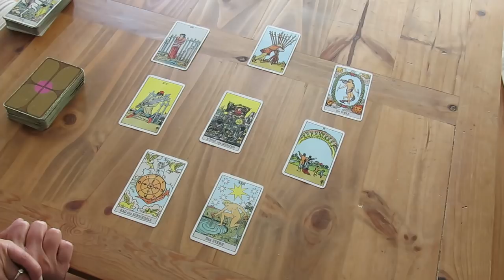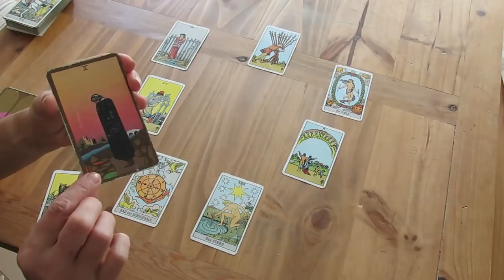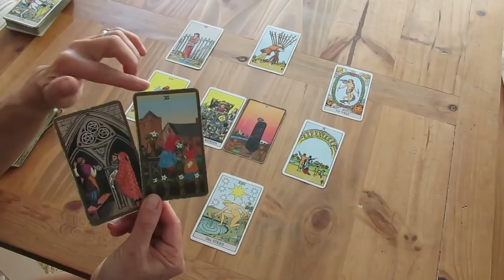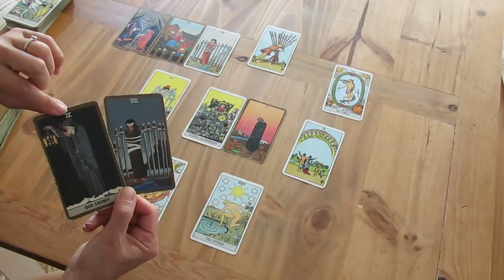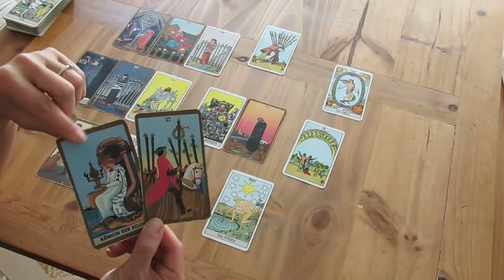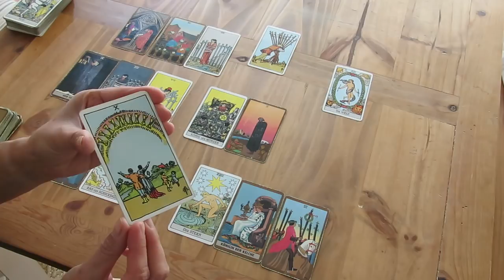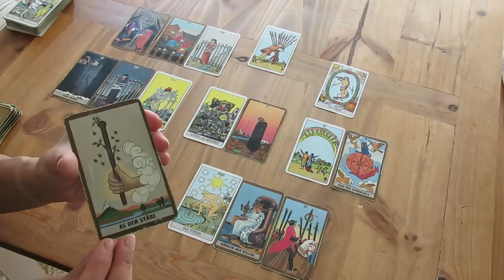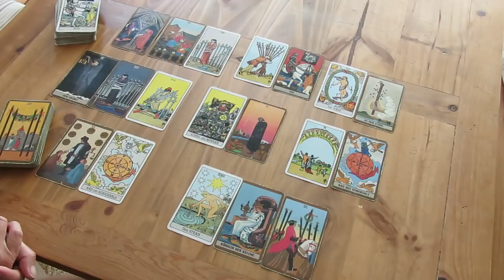Liebes-Tarot Reading Feuerzeichen (Widder, Löwe, Schütze) 15.-31.03.2021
oder:
IBAN: ES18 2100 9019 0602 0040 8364
BIC: CAIXESBBXXX
Caixa Bank Palma